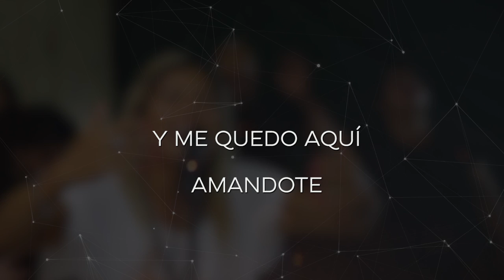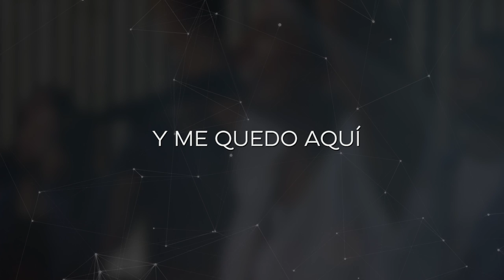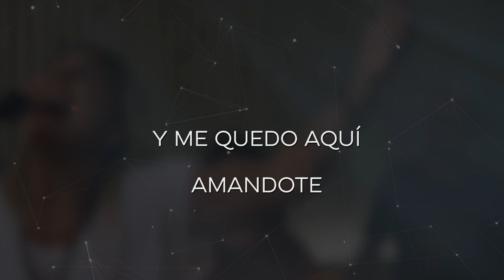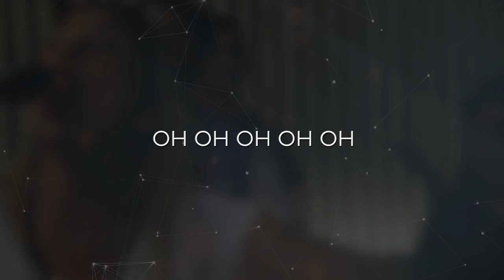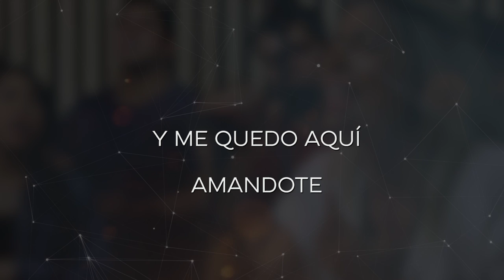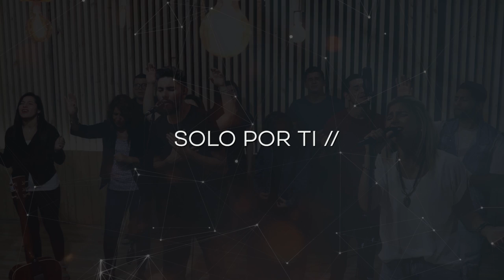Voy A Permanecer | Sandra Benitez | Video Lyrics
Voy A Permanecer - Sandra Benitez Feat Jonatan Benitez y Carlos Valladares.